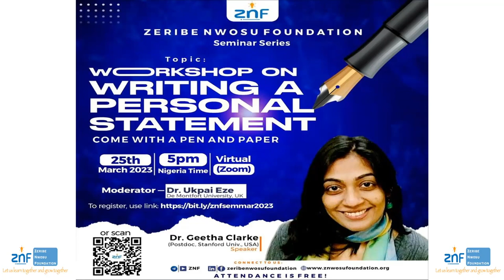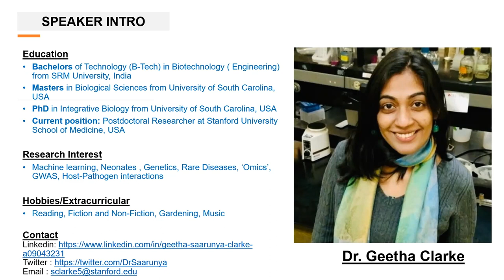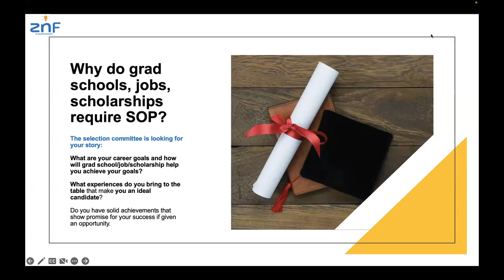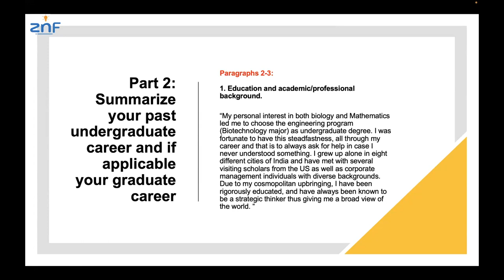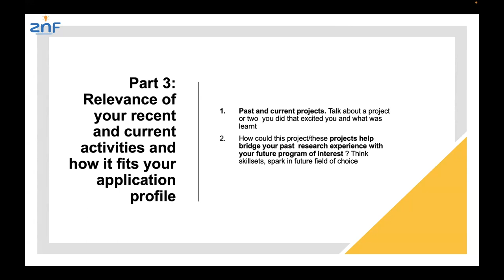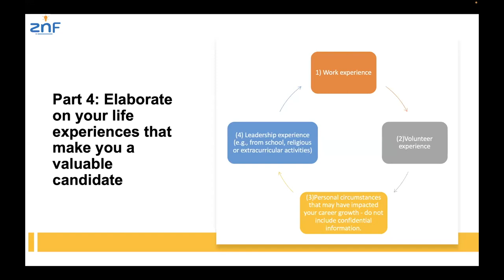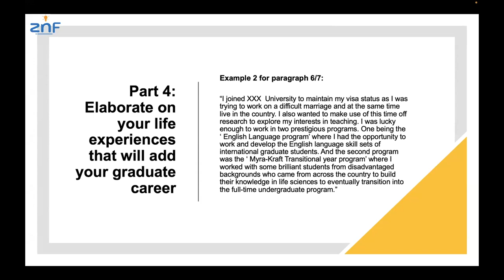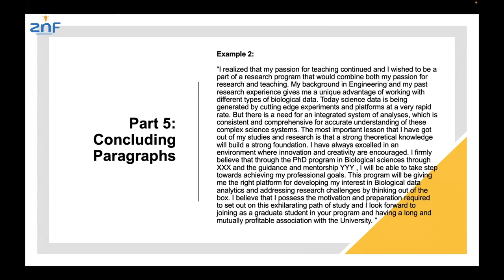ZNF Seminar 032023: Workshop on Writing a Personal Statement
In this Zeribe Nwosu Foundation Seminar, Dr. Geetha Clarke discussed the components of a personal statement and strategies for improving this vital component of most application materials.